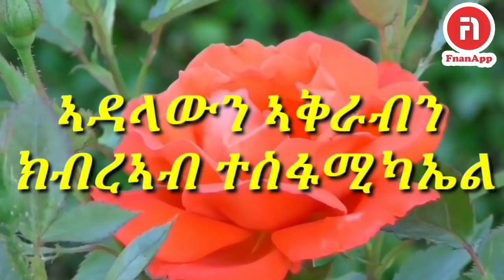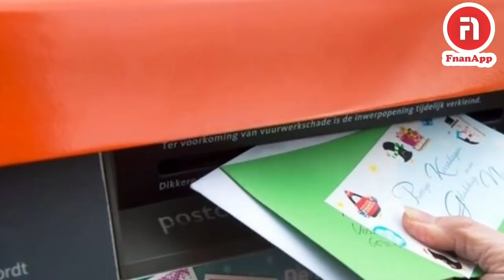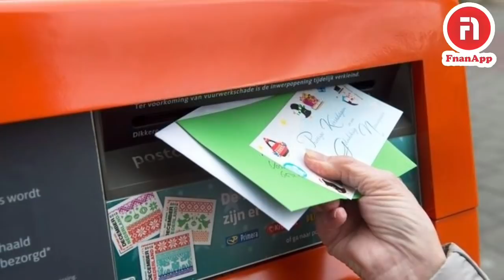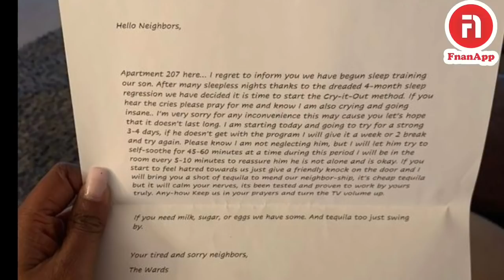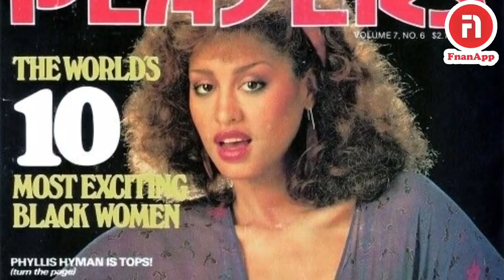ኣገረምቲ ፍጻሜታት ናይዚ ሰሙን